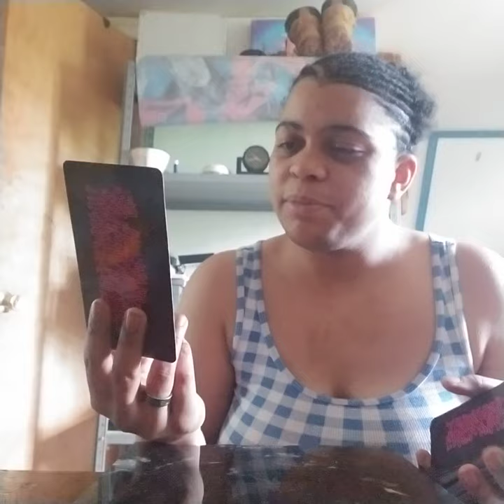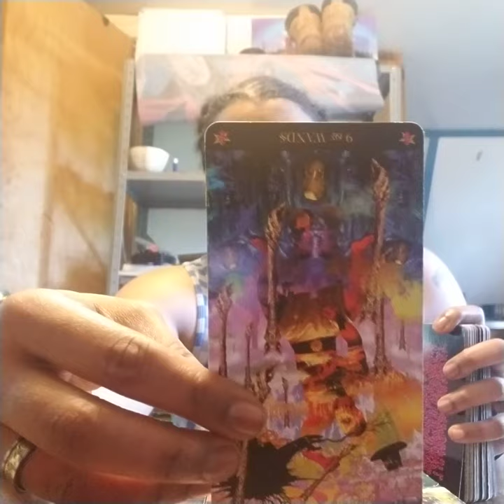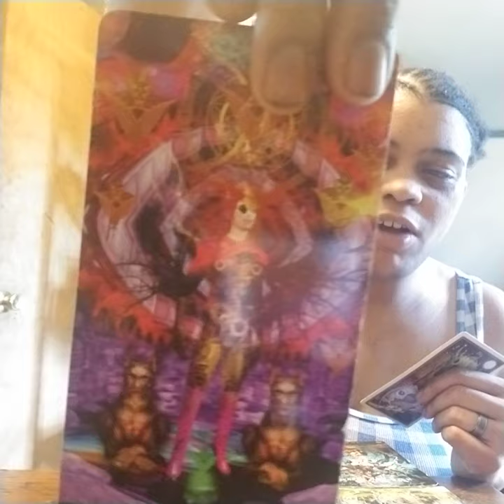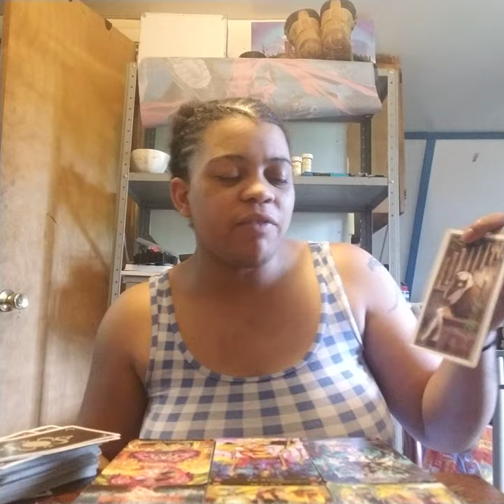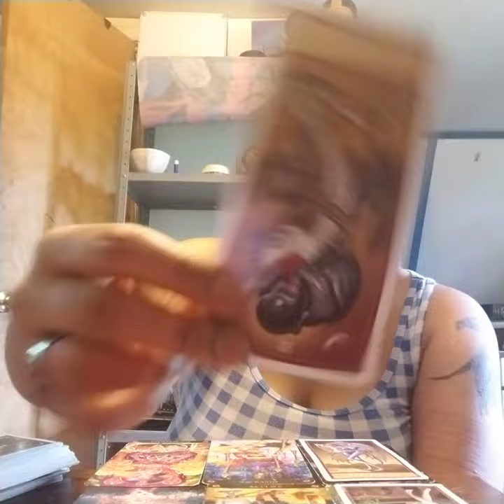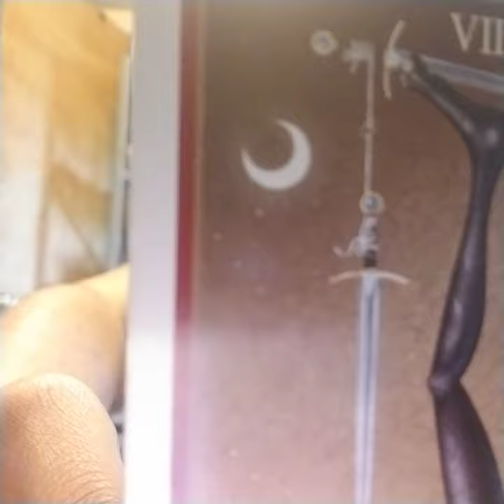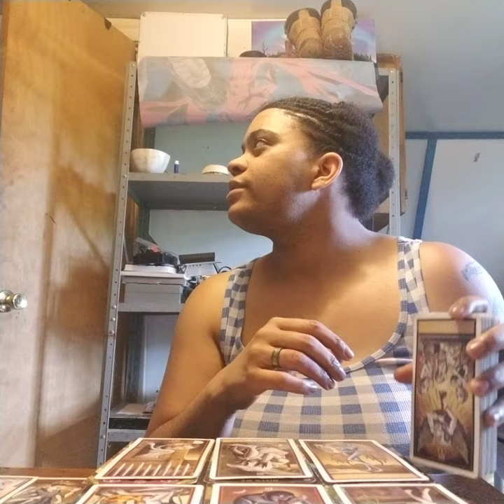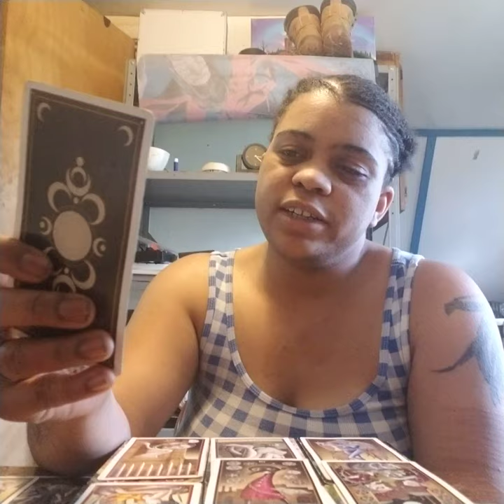Libra Mid May- June Reading 2019: "Loss of connection makes a sore loser..."